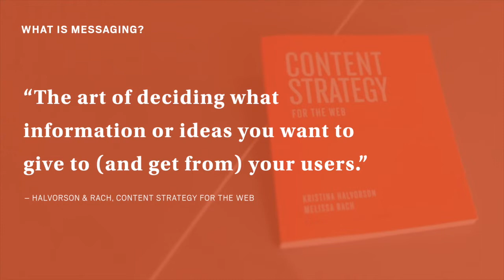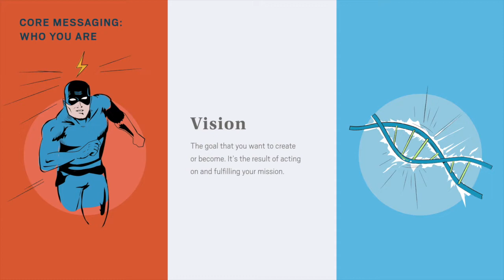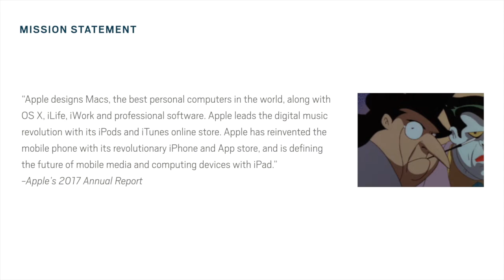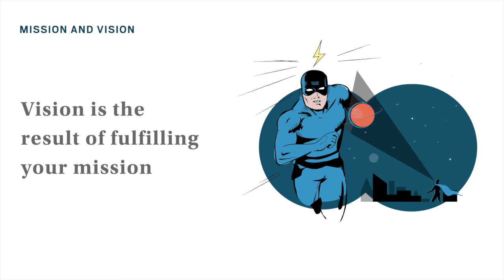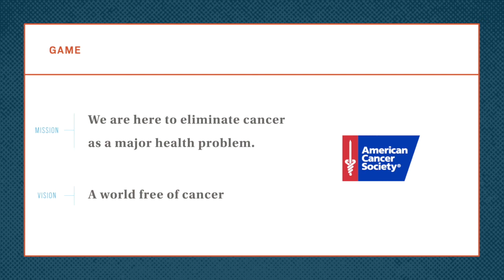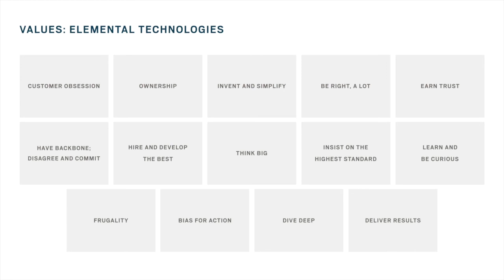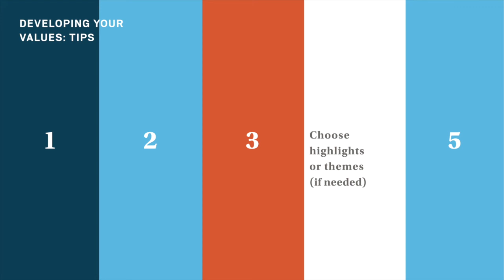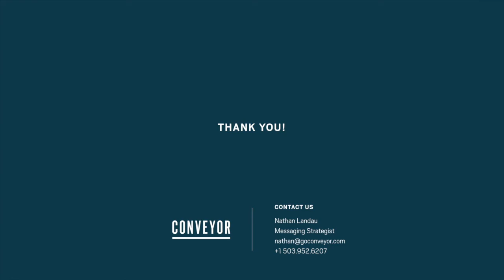Conveyor Academy: Core Messaging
Your business is shaped by your core messaging: the mission, vision and values that guide you.

In this Conveyor Academy, Messaging Strategist Nathan Landau will walk through the essentials of core messaging, and highlight how a strong sense of drive and direction can help businesses at all sizes and stages of growth.